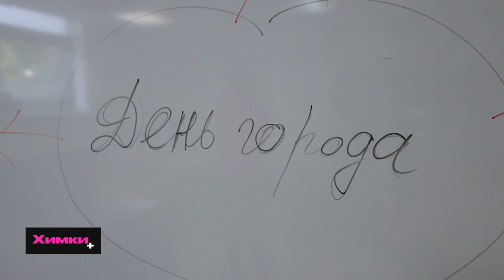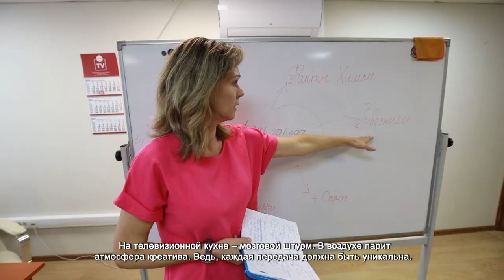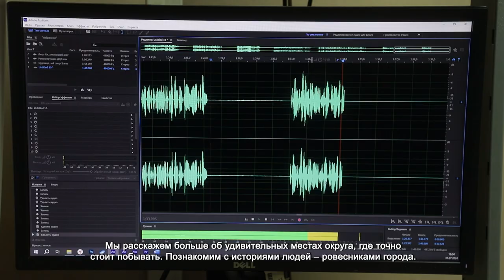КОМАНДА ХИМКИ ТВ В ПРЕДДВЕРИИ 85-ЛЕТИЯ ОКРУГА ПОДГОТОВИЛА НОВЫЕ ПЕРЕДАЧИ